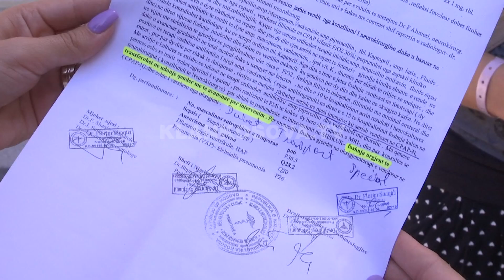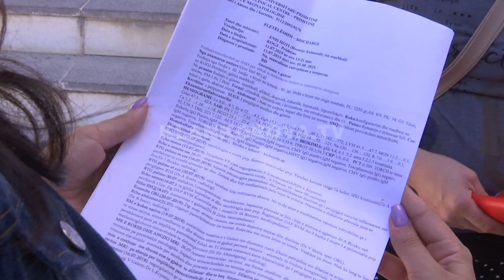Foshnja pret sherim ne Turqi - 21.08.2019 - Klan Kosova